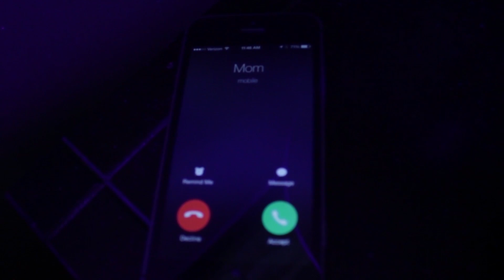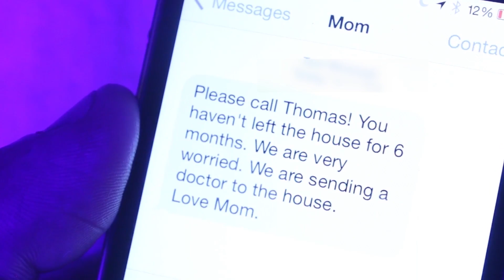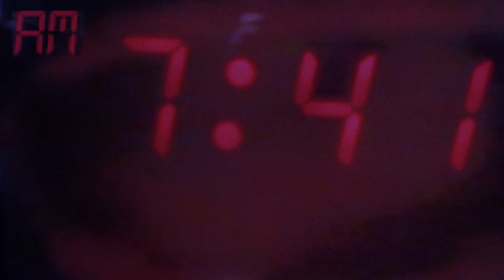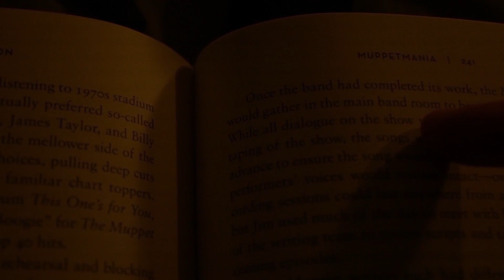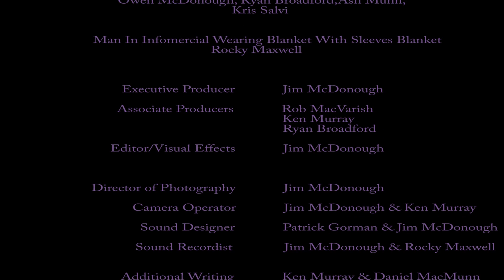SUNNY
Can the psychosis make one sane? (For Sunny subtitles, please watch from non ap device.)